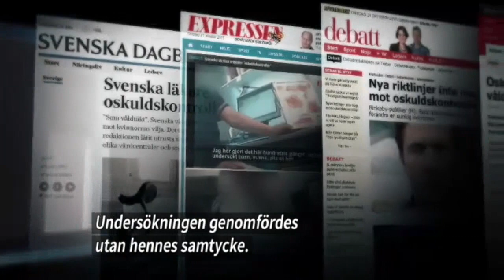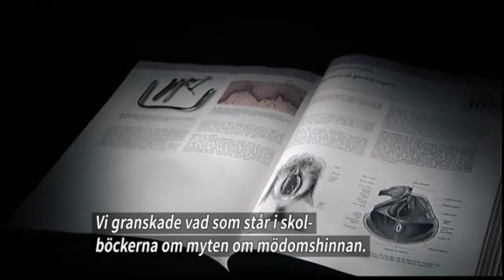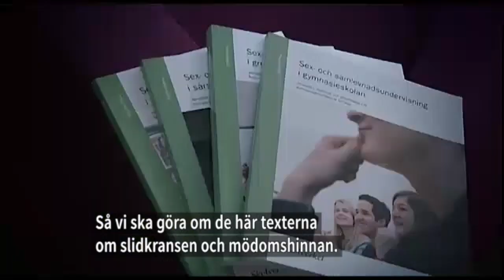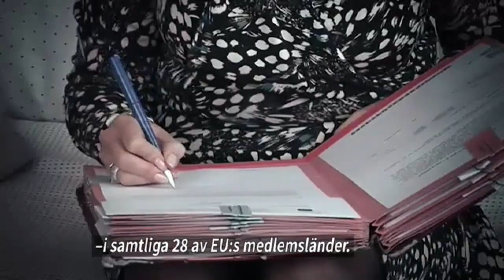Kalla faktas avslöjande en världsnyhet - TV4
Kalla Fakta i TV4 från 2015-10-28: Vårt avslöjande om hur flickor erbjuds oskuldkontroller på svenska vårdcentraler har fått stor internationell uppmärksamhet. Nu är frågan till och med uppe på EU-nivå.

Kalla Fakta granskar och avslöjar politiker, makthavare och samhällsfenomen. Läs mer om Kalla Fakta på

"Kalla Fakta", TV4, Sweden. An investigative swedish TV-show equivalent to BBC Panorama or PBS Frontline.